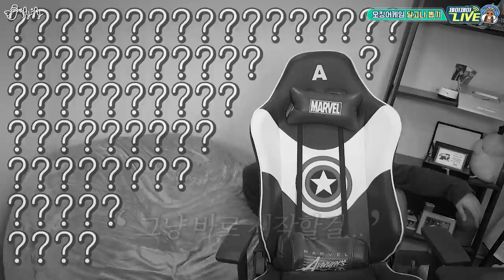오징어게임 설탕뽑기 실사판! 등장인물들의 방식대로 10분 안에 죽지 않고 뽑을 수 있을까?!